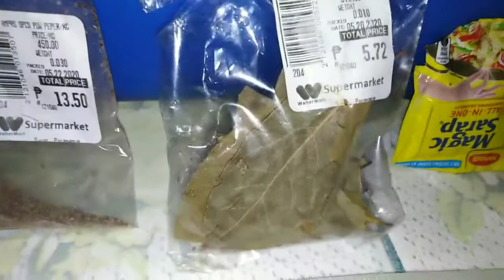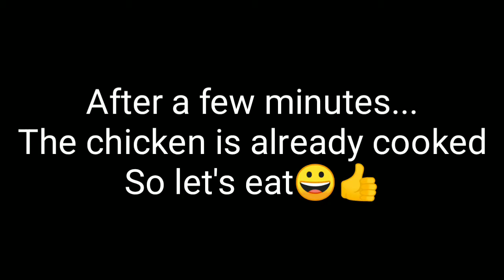CHICKEN ADOBO |ADOBONG MANOK | LUTONG BAHAY |viral ngayon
Lutong bahay lang naman na subukan magluto ng chicken adobo with oyster sauce masarap pag mainit init pa🍗 tara guys let's eat,
chicken adobo,adobong manok,panlasang pinoy,chicken adobo filipino style,chicken adobo filipino style with potato,chicken adobo filipino style recipe